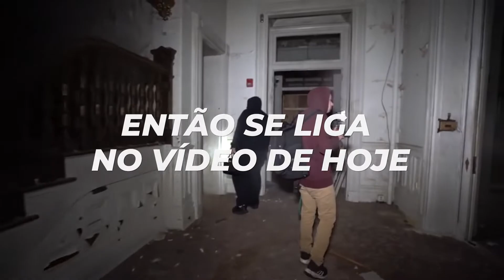PARQUES ABANDONADOS QUE É MELHOR VOCÊ NÃO VISITAR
Parques de diversões sempre nos lembram de momentos bons, com brinquedos e atrações super divertidos, geralmente decorações coloridas e personagens de desenho animado. Mas alguns desses parques ao redor do mundo acabam sendo abandonados e viram lugares aterrorizantes.

Veja alguns dos parques abandonados ao redor do mundo que é melhor você não visitar!

O Universo Interessado produz conteúdos para você diariamente! Fique sempre ligado em nosso canal que todo dia tem vídeo novo com os melhores fatos e curiosidades dos mais diversos assuntos!

Tem alguma ideia de vídeo? Conta pra gente nos comentários!

Se inscreve para sempre ficar ligado em nossos vídeos novos!